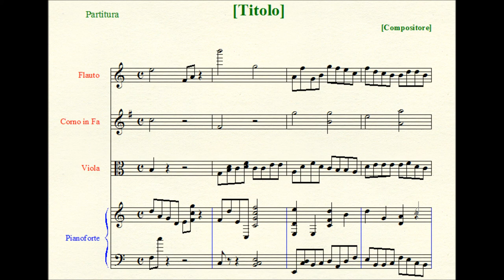Five Caprices in Dialogue of Ancient and Modern Styles.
("Cinque Capricci in Concerto di Stili Antico e Moderno.")

I. Fugue I à 4, upon the name of Dmitrij Šostakowič.
II. Canon I à 2.*
III. Caprice à 3, upon the name of Giovanni Pierluigi Aloysi da Palestrina.
IV. Canon II à 2.**
V. Fugue II à 4, upon the name of Johann Sebastian Bach.

*IIa. Prime, Myxo-Lydian.
  IIb. Retrograde, Myxo-Lydian.
  IIc. Prime, Dorian.
  IId. Retrograde, Dorian.

**IVa. Prime, Dorian.
   IVb. Retrograde, Dorian.
   IVc. Prime, Myxo-Lydian.
   IVd. Retrograde, Myxo-Lydian.

Scoring: two, three or four free Instrumental Parts written upon double staff.